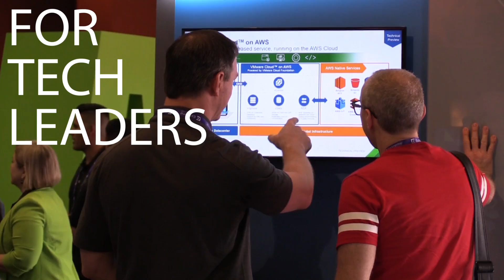Interop ITX 2018 Keynotes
Hear what Meghan Reilly and Sue Fogarty have to say about this year's Keynote speakers